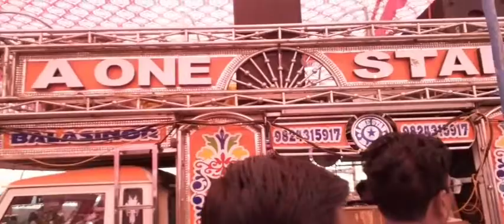A one Star band me sehra bandh ke aaunga 2022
A 1 Star band balasinor me sehra bandh ke aaunga 2022 @AlfizaStudio @AONESTARBANDOFFICIALACCOUNT